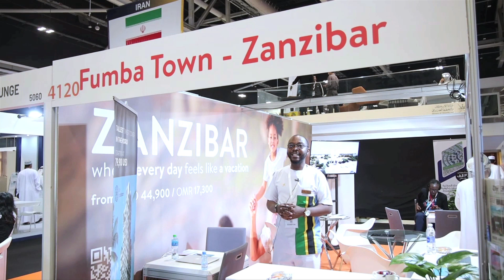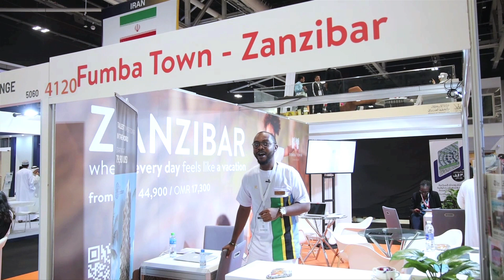ODBW 2023 Exhibitors Testimonials - Andrew Mwaimu –Fumba Town